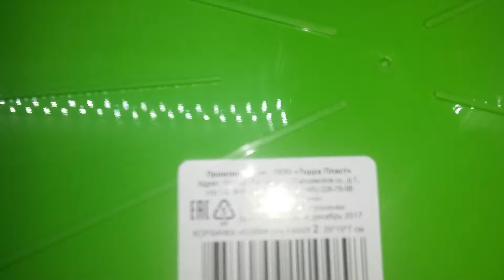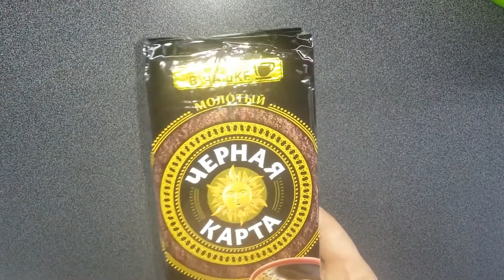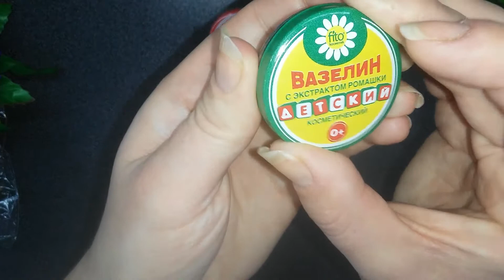FIXPRICE: Новая закупочка из нашего любимого магазина!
Всем привет!
Сегодня я с Вами поделюсь своим покупочками из магазина FixPrice.